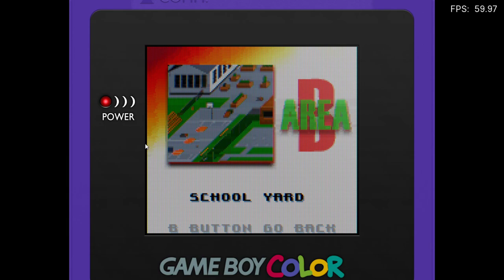Razor Freestyle Scooter USA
Time to get extreme